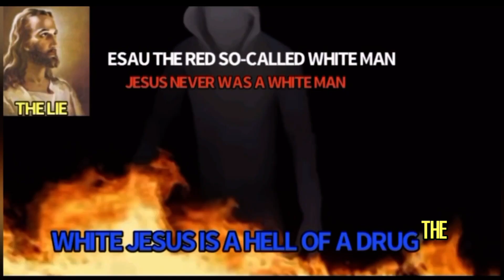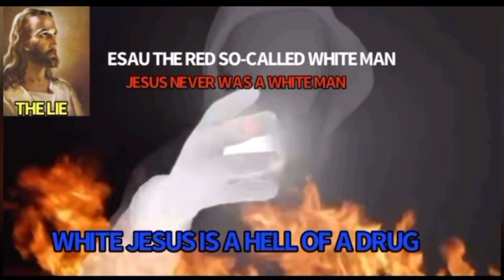THE ISRAELITES: SLAVERY GIVEN PAIN TO CHANGE🔥🔥STRAIGHT FIRE🔥🔥🔥